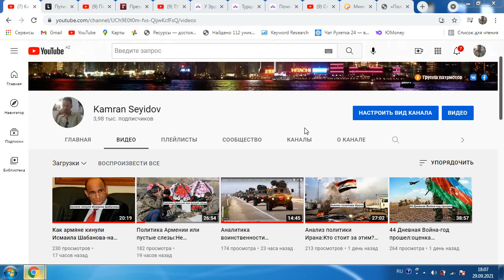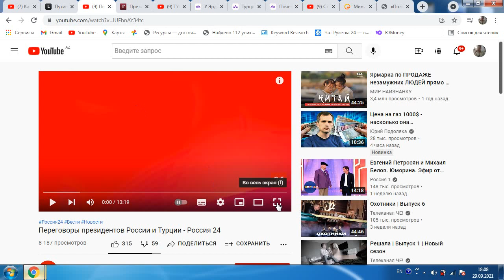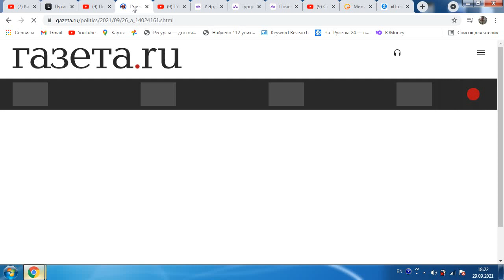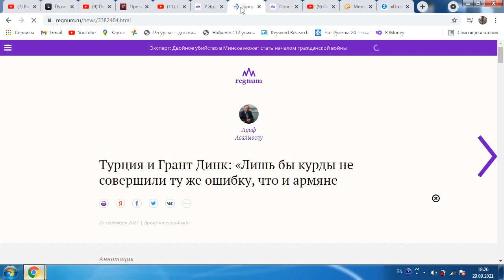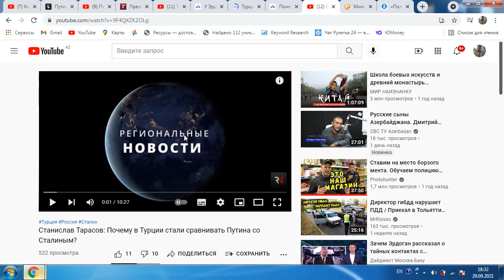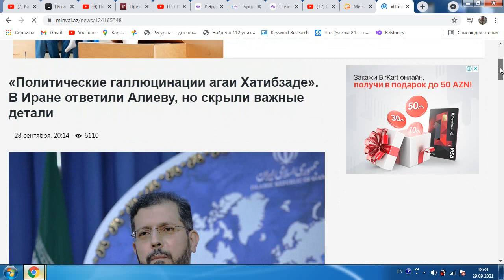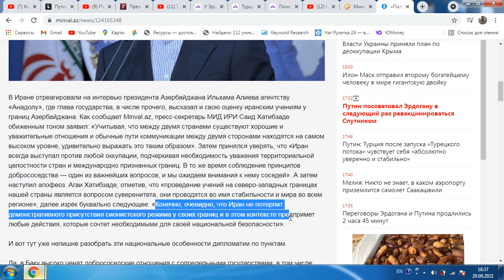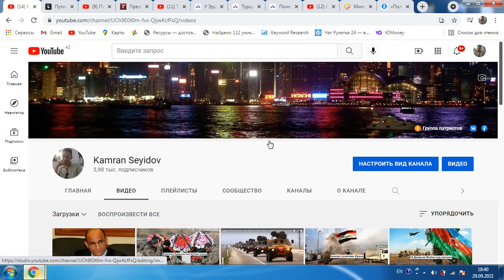Отношение России и Турции.Ошибка Сталина привела Турцию в НАТО.Иран заигрался....ФАКТЫ....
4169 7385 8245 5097     (AZN карта Kapital Bank) KAMRAN SEYIDOV
Заранее спасибо